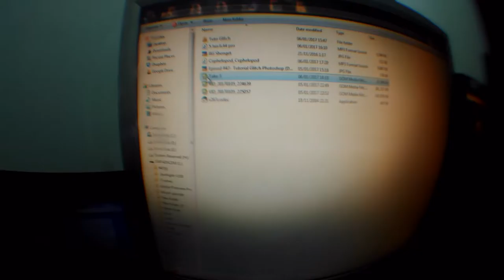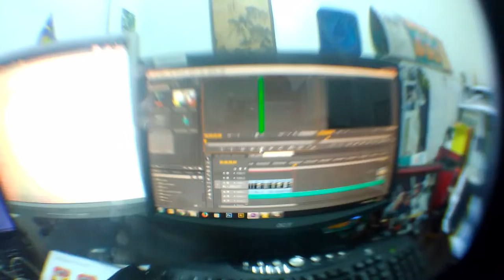Episod #47 Klip rosak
Fak doh... Clip tutorial aku rosak... Aku ngah try workaround dia macam mana... Maaf sebab tak dapat upload video tutorial tu...